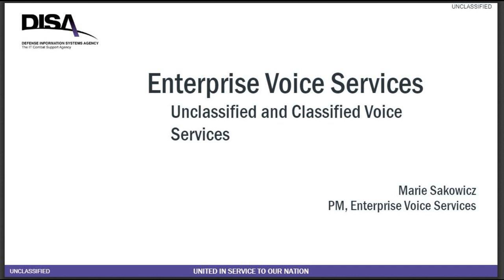Enterprise Voice Services-Unclassified and Classified Voice Services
Collaboration Theater: Marie E. Sakowicz, Program Manager, Enterprise Voice Services, Services Directorate, Defense Information Systems Agency

DISA Enterprise Voice Services provide a reliable, cost-effective, and secure means of voice communications for the United States DoD and Federal Agencies, on a worldwide basis on the classified and unclassified networks.  The Enterprise Voice Service offers flexible point-to-point calling, ad-hoc voice conferencing, Enterprise Audio Conferencing (EAC), Federated XMPP-based IM/Chat and Presence (within soft client) and Voice Enterprise Directory Services.  DISA Enterprise Voice Service provides this capability to hard phones and soft clients on the MILDEP Base/Post/Camp/Station (B/P/C/S), and assures voice communications to Command and Control (C2) customers.  The service also includes Multi-Level Precedence and Preemption (MLPP) that allows senior leadership to preempt routine phone calls.